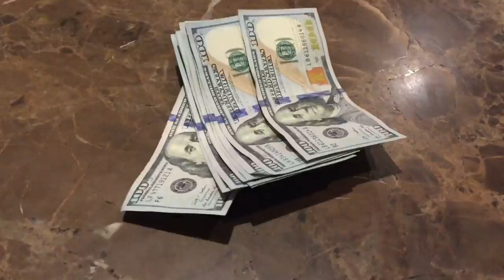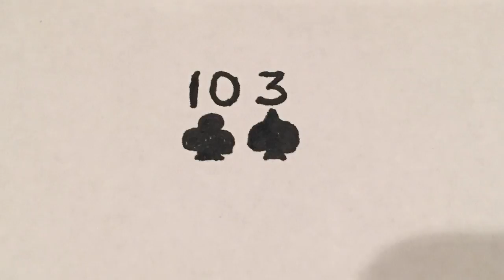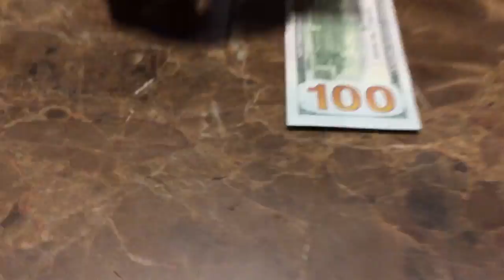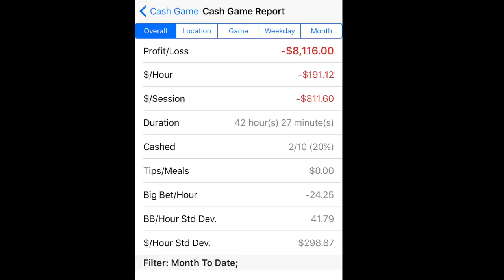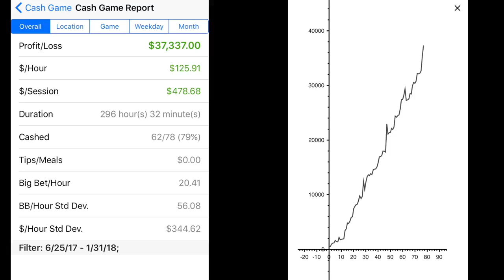Winning "A Pile" During CES!! Don't Miss! Poker Vlog Ep 54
I play two separate sessions of 2/5 during CES week. You won't believe what happens! Stick around for me to talk about going through upswings and downswings at the end.

My birthday will be at the Gold Spike in downtown Las Vegas (10 mins north of strip). The party starts at 9pm. The address is:

I just found out the voting is closed for the American Poker Awards :/

Send me or Cosmo mail:
Brad Owen
2505 Anthem Village Drive